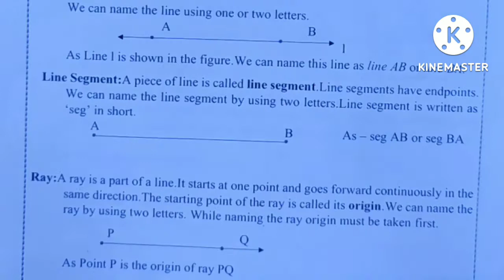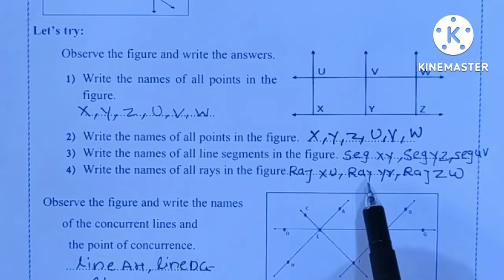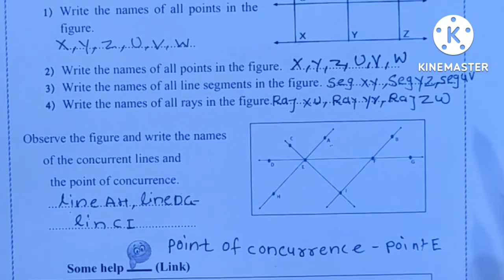day 1 | bridge course 7th class maths | semi & english medium | class 7 maths bridge course day 1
day 1 | bridge course 7th standard maths | semi english & english medium | class 7 maths bridge course day 1
7th standard maths bridge course,
7th maths setu abhyas,
satvi ganit setu abhyas,
सेतू अभ्यास,
सेतू अभ्यासक्रम,
setu abhyas,
 class 7 maths bridge course day 1
7th maths setu abhyas,
Day 1 | Bridge Course 7th Standard Maths | Semi  & English Medium | 7th maths setu abhyas,
7th Standard Maths bridge course,
DAY 1 Worksheet सेतू अभ्यासक्रम Exercise | Setu abhyaskram ( bridge cource) Maths 7th Class day 1,
Bridge course 7th Maths day 1,
 maths bridge course class 7th day 1,
 setu syllabus mathematics class 7 day 1,
 setu abhyaskram ganit 7 vi
bridge course,
setu abhyaskram ganit divas1